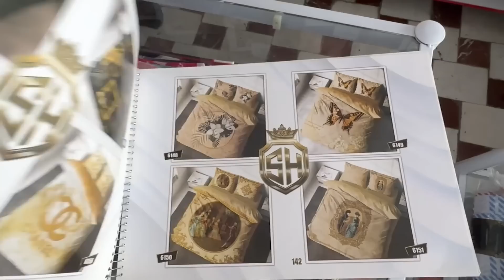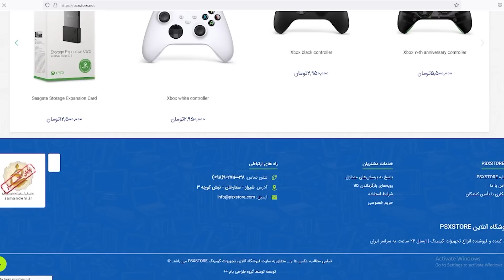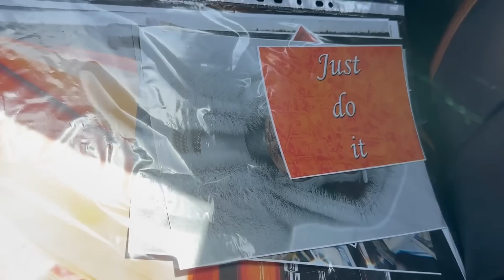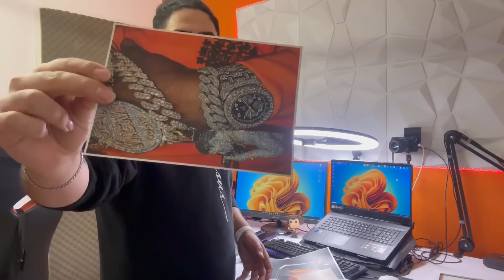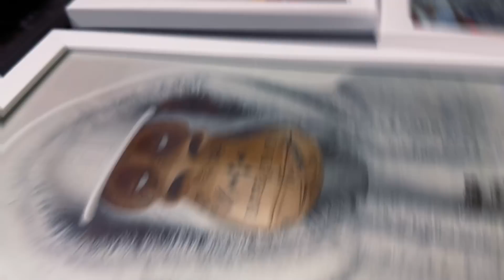چالش 100 دلار خرید برای اتاقم💎اتاق جدید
اسپانسر این ویدیو psx store
امروز اومدیم با یه چالش جدید
قراره با 100 دلار وسایل اتاق رو ارتقا بدیم
هر چیزی که واسه اتاقم لازم رو با این 100 دلار باید بخرم
خیلی چالش جالبی بود همچین چالشی من جایی ندیدم
چنل ری اکت :            @ALIXSHOT2
چنل گیم                @ALIXSHOTGAME
علی ایکس شات
ALIXSHOT
لینک ویدیو قبلی
ALIXSHOT